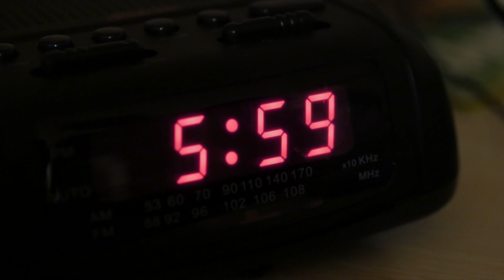Daily Habits Of Successful Traders | Forex Trader Motivation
In this video part of the Forex Trader Motivation series, you'll be hearing a compilation of advice from highly successful traders on how to be profitable in trading.

Surrounding yourself with the right thoughts & people is crucial! My goal was to create a series that can act as the proper motivation for Forex traders to achieve their massive goals!